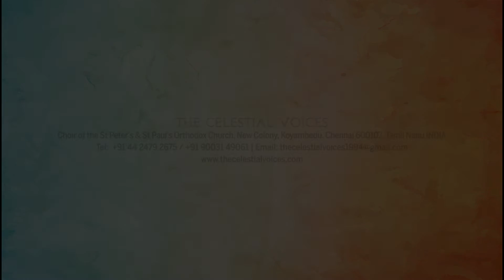Swargeeya Pithave | സ്വർഗ്ഗീയ പിതാവേ നിൻ | Old Christian Hymn | The Celestial Voices | Sam Thomas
Song: Swargeeya Pithave Nin Thiru Hitham
Lyrics & Music: Traditional
Performed by: The Celestial Voices,
St.Peter's & St. Paul's Orthodox Church,
Koyembedu, Chennai

Acknowledgements
His Grace Yuhanon Mar Diascoros, Metropolitan
Madras Diocese, Malankara Orthodox Syrian Church

Rev. Fr. Abraham Jacob, Vicar & Rev. Fr. Bibin Daniel, Asst. Vicar
Managing Committee & all the Members of the
Koyembedu, Chennai

Jibin Saji for assisting the Practise Sessions
Annie Mathew for Co-ordinating the Project
assisted by Sheela Alex, Vimi Rony, Jancy Philip, Seena Shaji

Design: Simon Elias
All Composers & Publishers for giving us the Permission to use the Songs

Music Credit

All Songs Performed by The Celestial Voices
Directed by Vinod Simon
Vocal Arrangements: Stephen C Koshy & Wesley P. Kuruvilla

Sound Design: Zamvel Tom
Mix & Master: Jithu George P
Recording Engineers: Sijin Varghese, Midhun Manoj
Studios: Muzik Lounge Studios, Chennai & Mount Tabor Records, UAE
Technical Support: Joshua Daniel & Aravind M S

Choir

Altos
Marian Benny, Richu Philip, Sheela Alex, Shiela Thomas, Susan Roy

Tenors
Mathew A, Pinku Jacob, Simon Elias, Suhas Isaac

Bass
Alexander M, Benny Abraham, Binu Abraham, Elias Koshy, Roy Mathew, Sunith David

Trained & Conducted by
Vinod Simon

This content Is Copyright to The Celestial Voices (c) & (p) 2019. Legal Action Will Be Taken Against Those Who Violate The Copyright Of The Following Material Presented.

|| STOP PIRACY || SUPPORT CONTENT CREATORS ||